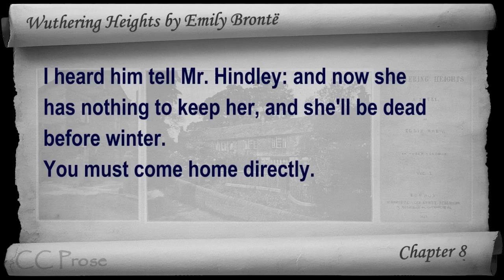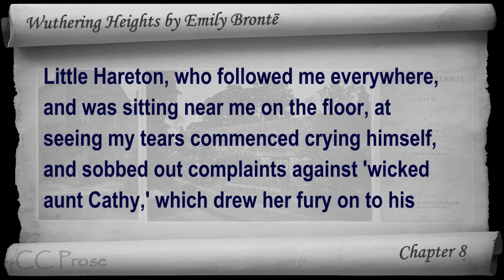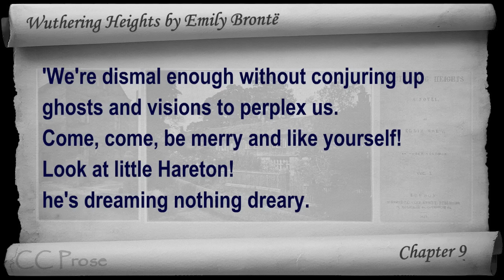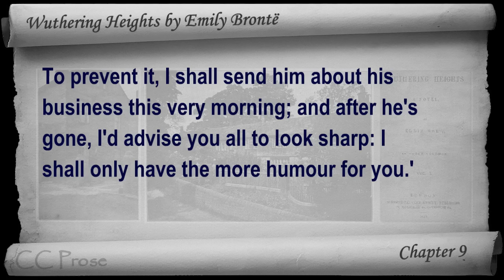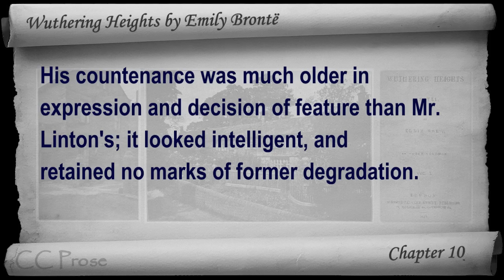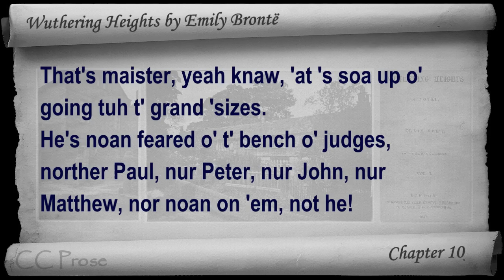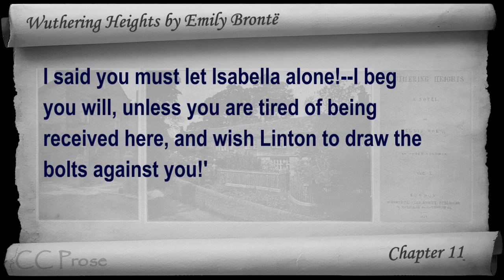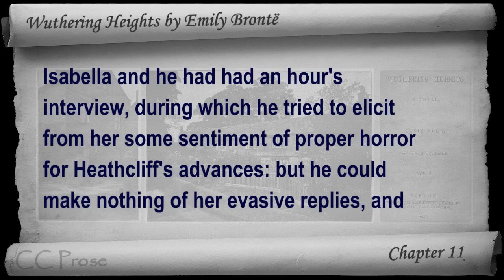Part 2 - Wuthering Heights Audiobook by Emily Bronte (Chs 08-11)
Part 2. Classic Literature VideoBook with synchronized text, interactive transcript, and closed captions in multiple languages. Audio courtesy of Librivox. Read by Ruth Golding.